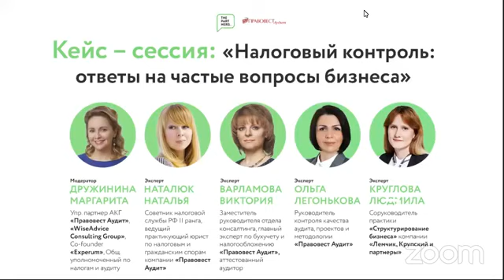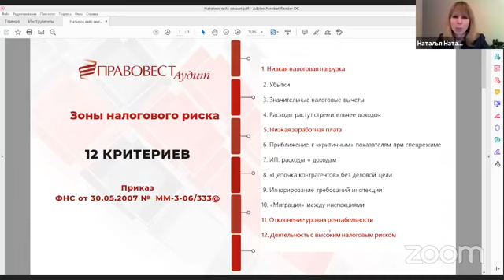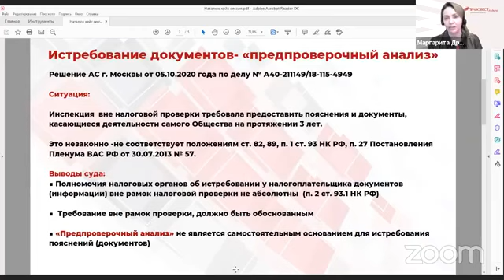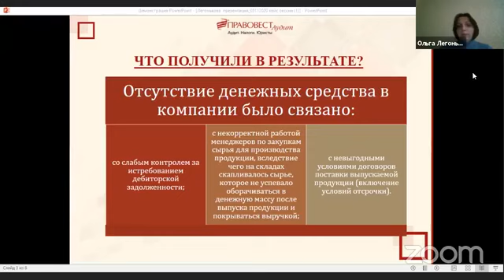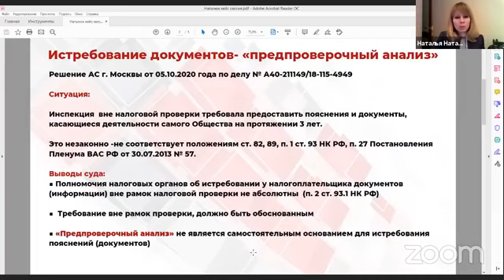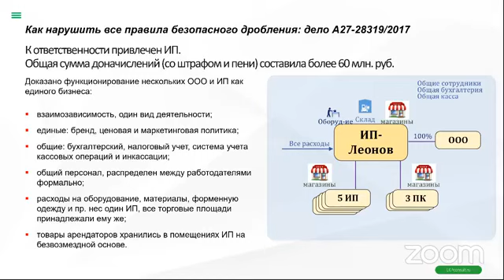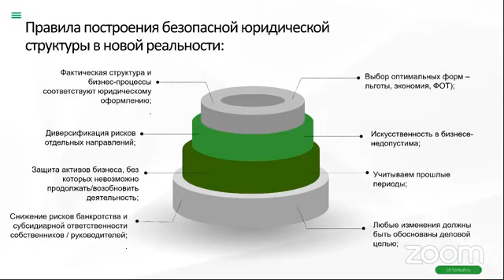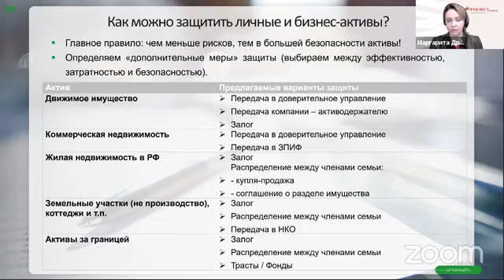Кейс сессия: «Налоговый контроль: ответы на частые вопросы бизнеса»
Совместно с «Правовест Аудит»  провели еще одно мероприятие трека «Правовая и финансовая безопасность» проекта ThePartners!

Темы-кейсы для обсуждений:

1. Налоговые риски и маркеры для повышенного интереса ФНС. Как понять, что «под компанию копают»? Тонкости допросов, осмотров и выемок. Страховка от налоговых претензий.
2. Выручка растет, а прибыли (денег) нет: в чем «секрет»?! Как выявить законные финансовые резервы?
3. Как эффективно обновить структуру и защитить активы: свои и бизнеса?
4. Профилактика налоговых рисков: как и с кем разделить ответственность?

Эксперты:

Наталюк Наталья — Советник налоговой службы РФ II ранга, ведущий юрист по налоговым и гражданско-правовым спорам «Правовест Аудит», эксперт при Палате общественных уполномоченных по защите прав предпринимателей в г. Москве.

Варламова Виктория - Советник налоговой службы II ранга, заместитель руководителя отдела консалтинга, главный эксперт по бухучету и налогообложению «Правовест Аудит», эксперт при Палате общественных уполномоченных по защите прав предпринимателей в г. Москве, аттестованный аудитор.

Легонькова Ольга - Руководитель контроля качества аудита, проектов и методологии «Правовест Аудит».

Круглова Людмила - Соруководитель практики «Структурирование бизнеса» компании «Лемчик, Крупский и партнеры».

Модератор дискуссии:

Дружинина Маргарита — управляющий партнер АКГ «Правовест Аудит», Общественный уполномоченный по налогам и аудиту при Уполномоченном по защите прав предпринимателей в городе Москве.

Чтобы вы не пропустили анонсы, мы сделали бот, который будет отправлять ссылки на наши Zoom-встречи
Он также может поделиться записями предыдущих выступлений и прислать специальные скидки от наших партнёров.

Интернет-агентство Точно. Мы делаем интернет-маркетинг прибыльным.
Знаем Точно – красота в цифрах.